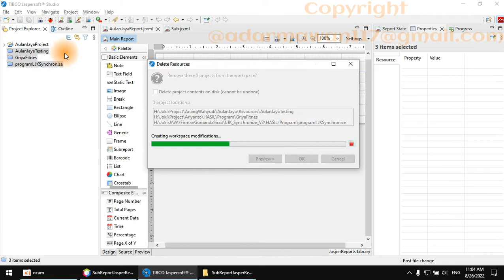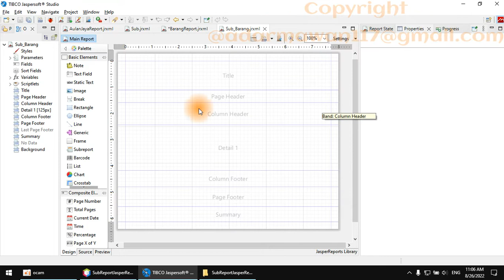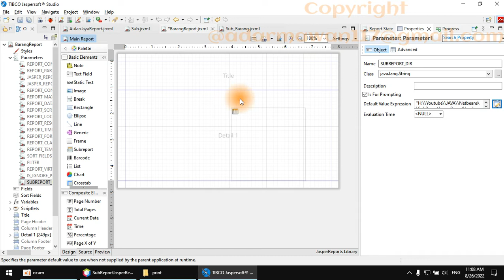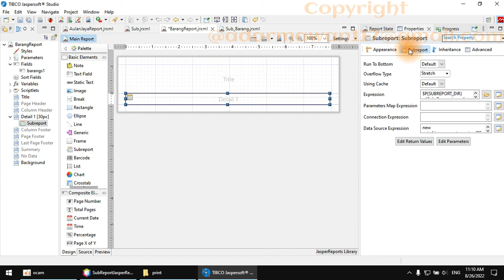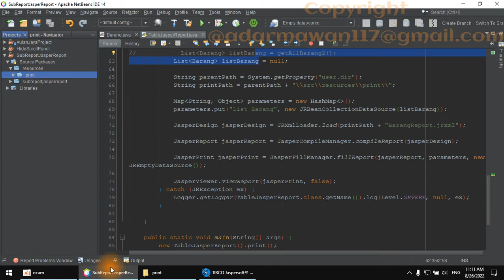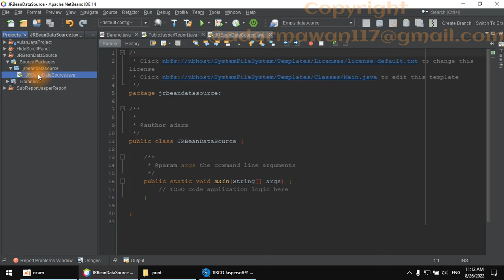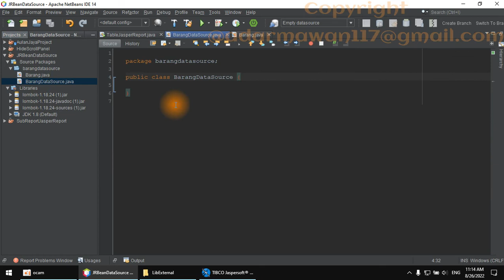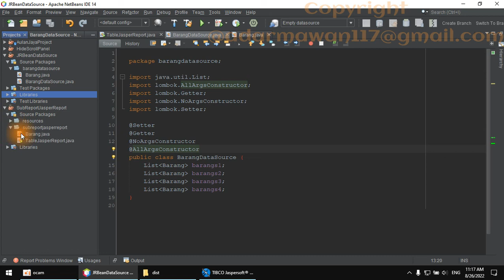3. Membuat Report Didalam Report Sub Report - Starter Project